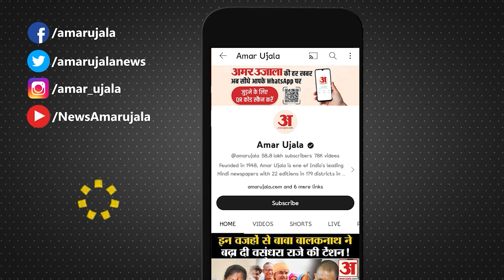Champai Soren New CM: Hemant Soren को Supreme Court से मिला बड़ा झटका, High Court जाने को कहा